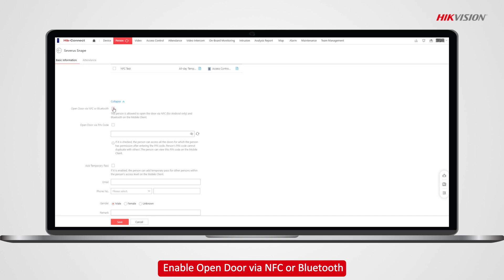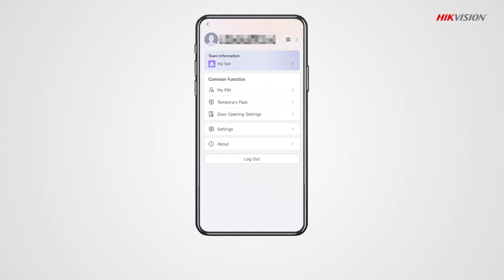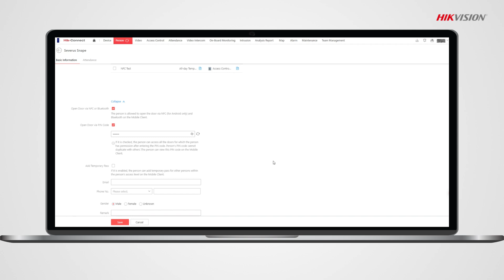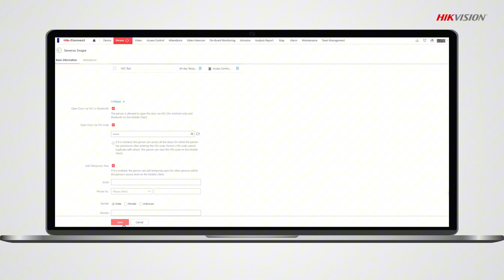How to Configure Multi-Method Door Access Setup on Hik-Connect Team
This video shows how to Setup Multi-Method Door Access (Bluetooth, QR Code, NFC and Temporary Pass) on  Hik-Connect Team
00:09  Setup open door via Bluetooth
01:05 How to Setup Open Door when Getting Close on the Hik-Connect App
01:39 Setup Open Door via QR Code
02:18 Setup Open Door via NFC
02:38 Setup Open Door via Temporary Pass